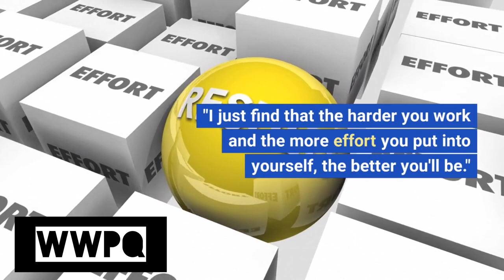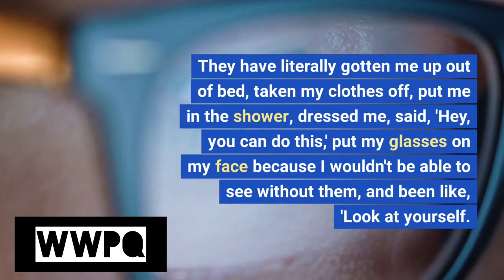BEST ACTRESS EMMA STONE EVOLUTON|| EMMA STONE OSCER WIN|| ANDREW GARFIELD EMMA STONE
@Emily Jean "Emma" Stone[a] (born November 6, 1988) is an American actress. She is the recipient of various accolades, including an Academy Award, a British Academy Film Award, and a Golden Globe Award. In 2017, she was the world's highest-paid actress and named by Time magazine as one of the 100 most influential people in the world.Emma Stone is an American actress who aspired to an acting career from an early age. She had her first role onstage at age 11, and followed with parts in

gorilla viral video in us zoo , viral video in usa , how to viral youtube video in usa , pakistani minister viral video in usa , after snow storm life in usa#viral#viralshorts#snowsto#snow#viral_video#youtubeshorts

As an AI language model, I do not have real-time access to the internet and cannot determine the top trending video in the world today without a specific time frame or platform. However, you can check various video sharing platforms such as YouTube, TikTok, or Vimeo to see their current trending videos.

As an AI language model, I do not have real-time access to the internet to determine the most recent viral video on YouTube. However, you can visit YouTube's trending page to see the currently trending videos

Achieving viral success on YouTube can be a challenging and unpredictable process that involves a combination of factors such as creativity, content quality, timing, audience engagement, and promotion. However, here are a few tips that can help increase your chances of getting viral on YouTube:

1. Create unique and high-quality content that resonates with your target audience.
2. Optimize your video titles, descriptions, and tags to increase visibility and searchability.
3. Engage with your viewers through comments, collaborations, and community outreach.
4. Promote your videos on social media, email lists, and other platforms to expand your reach.
5. Experiment with different formats, topics, and styles to find what works best for your channel.
6. Consistently upload content to keep your viewers engaged and returning to your channel.

Remember, getting viral on YouTube is not guaranteed, but by focusing on creating great content and building a loyal audience, you can increase your chances of success.